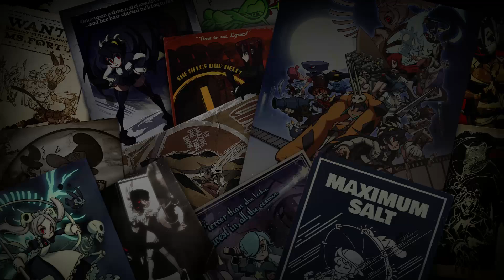SKULLGIRS BEOWULF ALL VARIANTS/COLORS REFERENCES